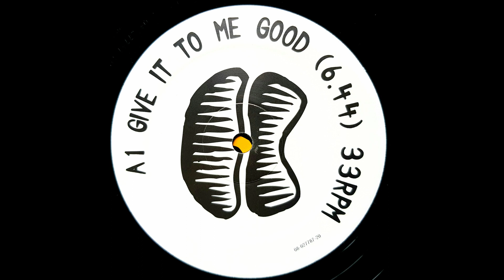Duonier - Give It To Me Good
Label:Spiritual Records ‎– TRIP 132
Country:Netherlands
Released:1995

Producer, Arranged By – Reinoud Van Toledo